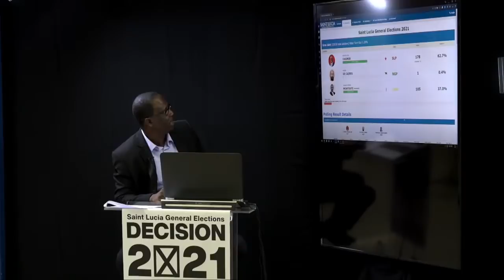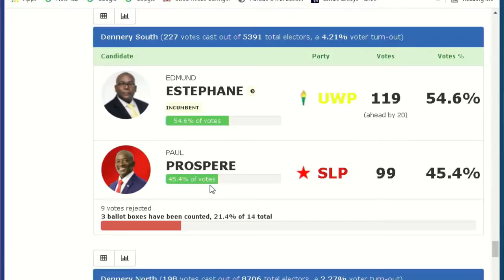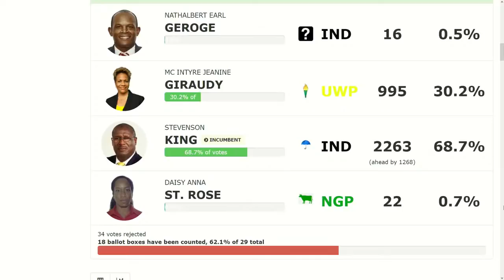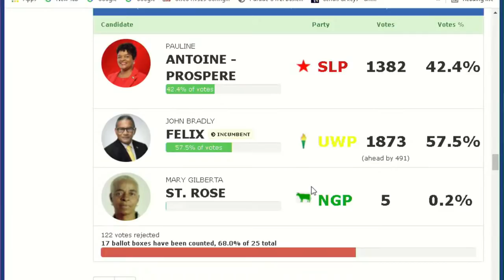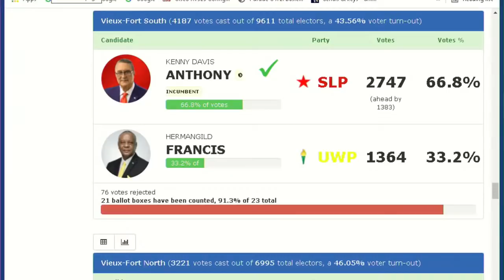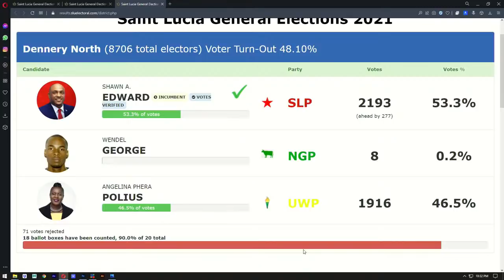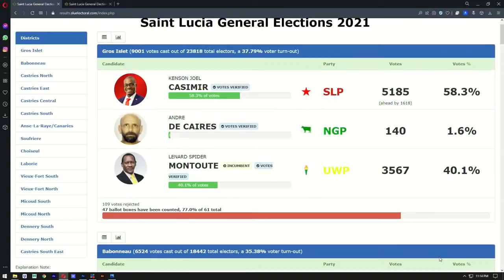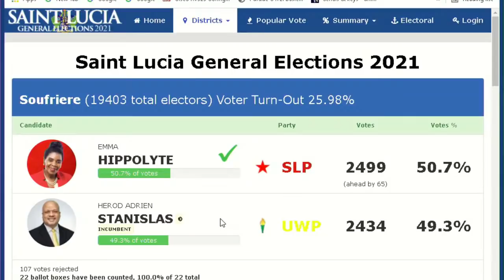LIVE coverage of Saint Lucia General Elections Part 3 (July 26, 2021)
Cable TV: NTN channel 122/NTN channel 37